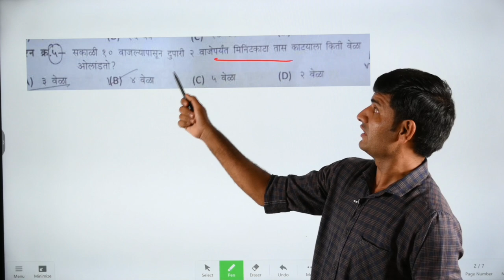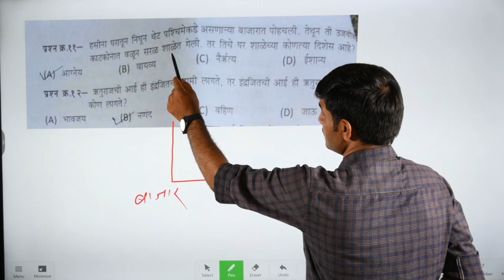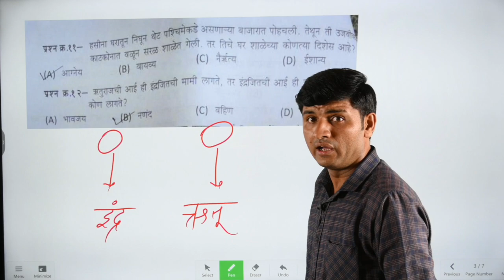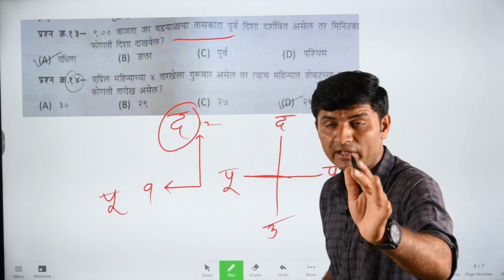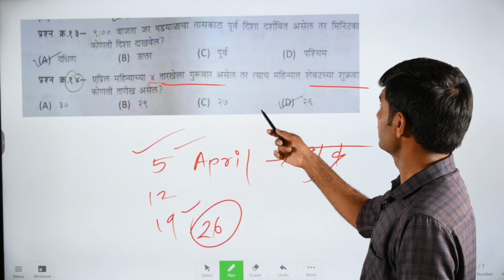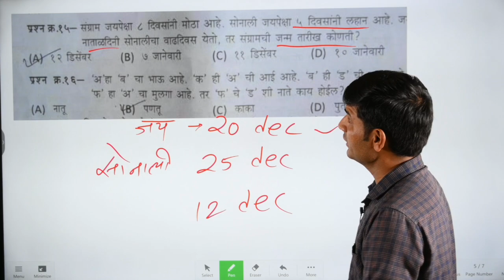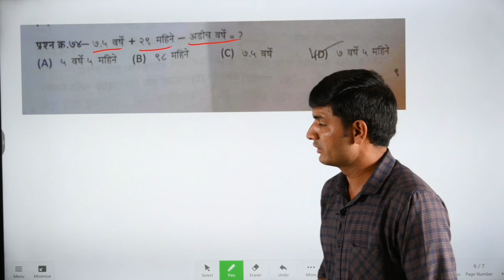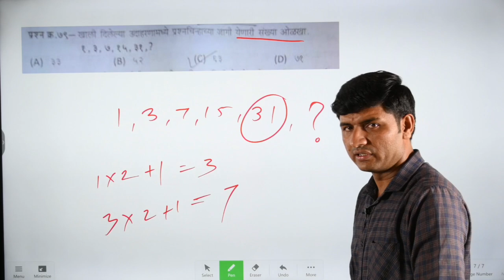नवी मुंबई पोलीस भरती पेपर २०२३ बुद्धिमत्ता प्रश्न ट्रिक्स | NAVI MUMBAI POLICE PAPER ANSWER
MAGIC OF MATH

एकदा पहाच
MAGIC OF MATH 👇

5 सेकंदात वर्गमुळ काढण्याची एकदम *भन्नाट पद्धत* .सोबत Perfect Square ओळखण्याची Tricks.
पाहायला अजिबात विसरु नका.
For Mpsc /upsc/Railway/Army /POLICE BHARATI/ *TET* and all competitive exams

Yashoday Academy 📖📚📖📚

1000_वर्ग_काढण्याची_MAGIC L_TRICK
छत्रपती_शिवाजी_महाराज_यांच्या_जन्मदिनी_19_feb 1630_रोजी_कोणता_वार_होता?? 15_aug_1947_स्वातंत्र्यदिनी_कोणता_वार_होता? 26_जाने_1950_रोजी_कोणता_वार_होता?
10 सेकंदात तुम्ही काढू शकता.

परीक्षेत किंवा परीक्षेचा फॉर्म भरतांना विद्यार्थ्यांना एखाद्या तारखेपर्यंत किंवा आजचे वय विचारले जाते.अगदी 5-10 सेकंदात आपण सहज वय काढण्याची पद्धत सांगितली आहे...
तसेच परीक्षेत जन्माचा वार देखील वीचारला जातो..तर तो देखील आपण  10 सेकंदात काढणे शिकणार आहोत..
महाराष्ट्रातील मुलांचा विविध स्पर्धा परीक्षांमध्ये यशाचा टक्का वाढावा म्हणून हा छोटासा प्रयत्न आहे. एक एका क्रमाने आपण गणित,बुद्धिमत्ता,मराठी आणि G.K विषयाचे वीडियो टाकणार आहोत.
तरी सर्वांनी कोणताही video पाहायला विसरू नका.क्रमाने बघितले तर मी खात्रीने सांगतो की तुम्हाला गणित,बुद्धिमत्ता,मराठी मध्ये काहीच अडचण येणार नाही.तुम्ही कोणत्याही परीक्षेतील उदाहरणे सहज सोडवणार.